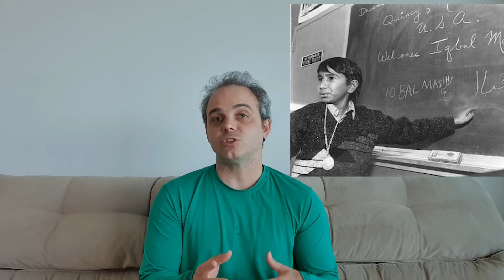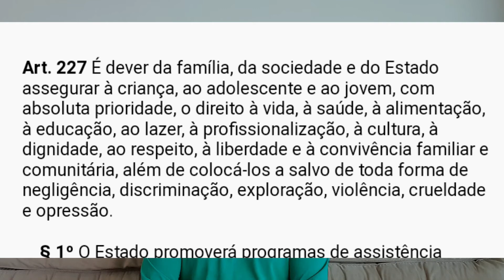ICBAL MASIH.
Um vídeo em homenagem a ICBAL MASIH, e sobre a escravidão no Brasil ontem e hoje.
como podemos abordar esse tema nas escolas sem tratar a escravidão como algo distante.de nós.